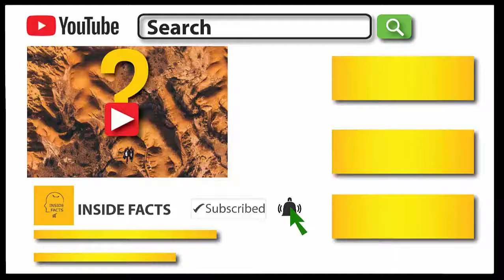Pit Bull Puppy Saved And Adopted By Cats After His Mom Tried To Eat Him INSIDE FACTS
It’s difficult to come to terms with a mother rejecting her children, as motherly love is believed to be ingrained in many mammals.

But that doesn’t always seem to be the case, and sometimes we have to step in in order to ensure that the puppies get a chance at life.

cat adopts puppiesrescue animal planetcat adopts rabbitcat steals puppiescat adopts ducklingscat adopts hedgehogsdog saves catdog adopts puppycat adopts kittenpuppy nursing funnydog nurses kittensthe dodo dog rescuecat adopts squirrel